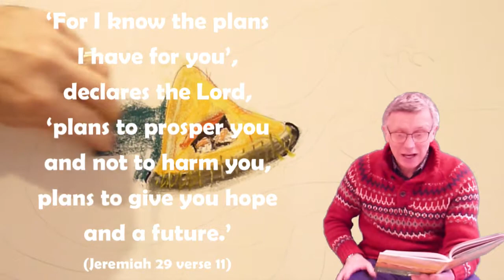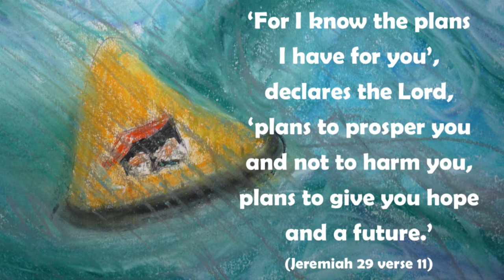Monday Musing 18.01.21